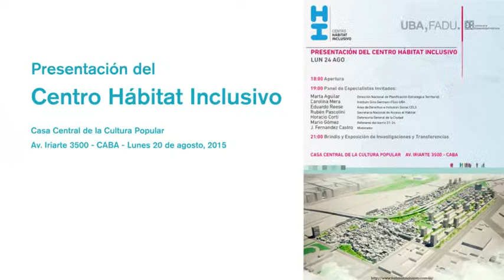Presentación Centro Hábitat Inclusivo - Marta Aguilar, Planificación Estratégica Territorial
Presentación del Centro Hábitat Inclusivo

20 de agosto, 2015

Casa Central de la Cultura Popular
Av. Iriarte 3500

Marta Aguilar - Dirección Nacional de Planificación Estratégica Territorial